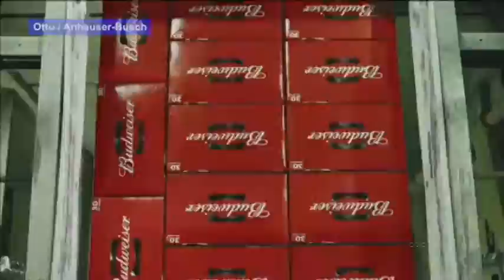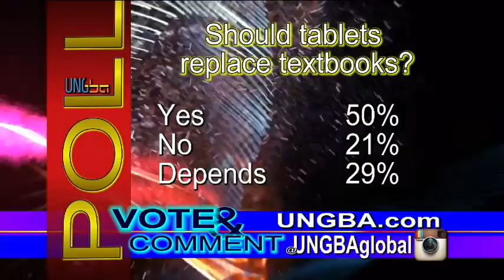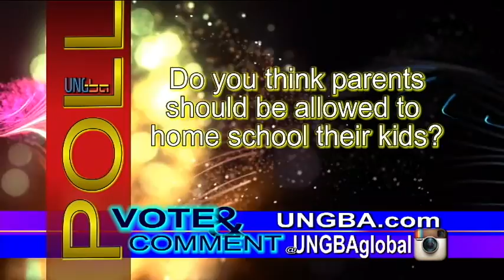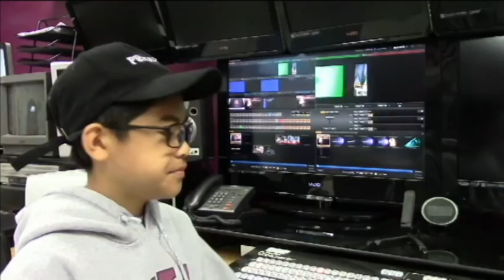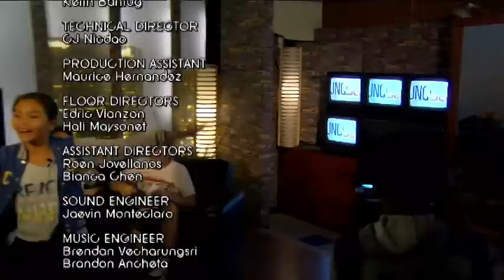Live in 5 Show 11-4-16